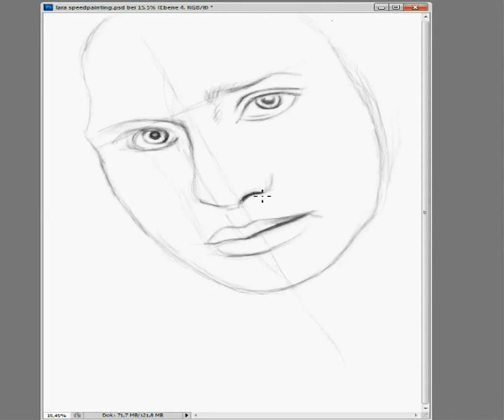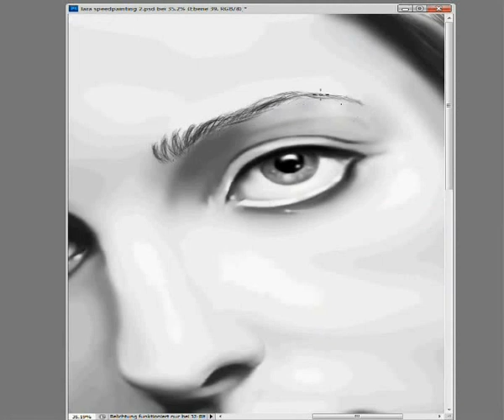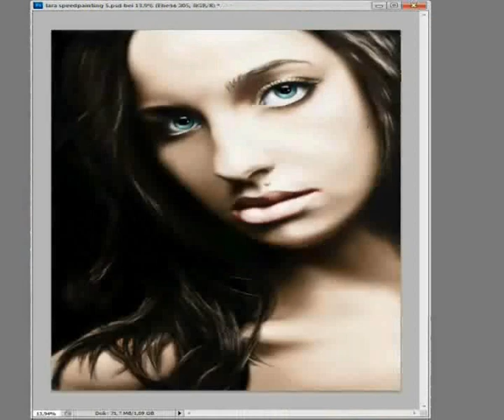Speedpainting of Lara.wmv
Here is my speedpainting of Lara - hope you like it!
Many thanks to you Lara, to allowed me painting you. :))
Made it with photoshop and a wacom graphic-tablet. For the speedpainting i used free video software called "cam studio" and the windows movie maker. The picture was worked out mainly by airbrush, some of my "own" developed brushes and the new blender-brushes in cs5.

PS: I´ve changed the original music of the videostream after the upload to unblock my speedpainting in serveral countries. I apologise for any inconvenience! Thank you!